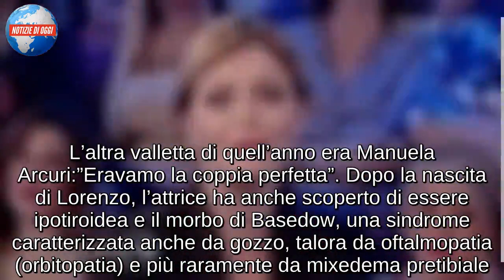Vittoria Belvedere e la crisi col marito: “Come abbiamo riscoperto l’amore”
Vittoria Belvedere, i ricordi d’infanzia della nota attrice ospite della trasmissione di Raiuno ‘Vieni da me’, condotta da Caterina Balivo.

Vittoria Belvedere si racconta oggi pomeriggio a ‘Vieni da me’: “D’inverno in Brianza non si poteva uscire, si restava tra amiche sul pianerottolo. Le mamme non volevano che uscissimo. Ho fatto un po’ da mamma a mio fratello minore”, ha spiegato parlando della sua infanzia. Quindi sui suoi genitori: “Mio padre mi ha insegnato a non fare il passo più lungo della gamba. I miei venivano da famiglie numerose. Quando ho fatto ‘Piazza di Spagna’ mia madre era orgogliosa di me”.

Vittoria Belvedere: dal rapporto col marito alla malattia
L’attrice spiega di essere molto legata al Marocco: “Grazie a questo Paese ho ‘ritrovato’ mio marito. Lui era diventato un po’ troppo mammo per Lorenzo e non se ne rendeva conto. Volevo lasciarlo, lui pensava che io avevo un altro uomo e chiama mamma per spiegarle che cosa gli avevo detto”. Il marito a quel punto parte per il Paese africano e c’è stato un ricongiungimento tra loro due: “Abbiamo riscoperto l’amore”. Dal loro matrimonio sono ora nati tre figli, di 18, 14 e 8 anni.

Quindi Vittoria Belvedere si è soffermata sulla sua partecipazione a Sanremo nel 2002 al fianco di Pippo Baudo: “Io nemmeno volevo farlo quel festival, ero in crisi perché avevo appena compiuto trent’anni”. L’altra valletta di quell’anno era Manuela Arcuri:”Eravamo la coppia perfetta”. Dopo la nascita di Lorenzo, l’attrice ha anche scoperto di essere ipotiroidea e il morbo di Basedow, una sindrome caratterizzata anche da gozzo, talora da oftalmopatia (orbitopatia) e più raramente da mixedema pretibiale. “Dopo la nascita di Emma, ero sul set e mi è esplosa la tiroide”, ha raccontato ancora Vittoria Belvedere, che ha subito un’operazione d’urgenza, ma adesso ha pienamente recuperato, sebbene sia costretta a vivere senza tiroide.